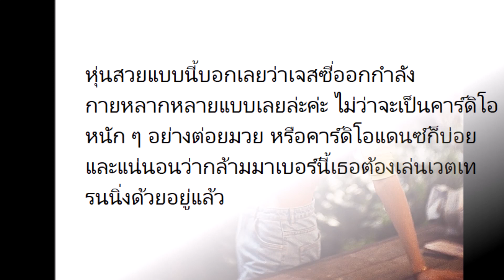ส่องท่าออกกำลังกาย เจสซี่ The Face หุ่นสตรองไม่เบา !